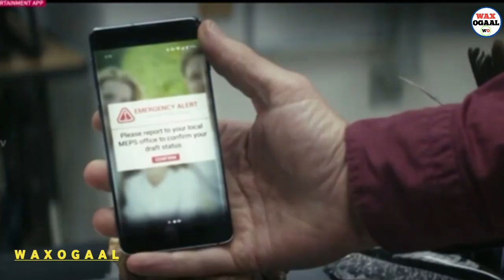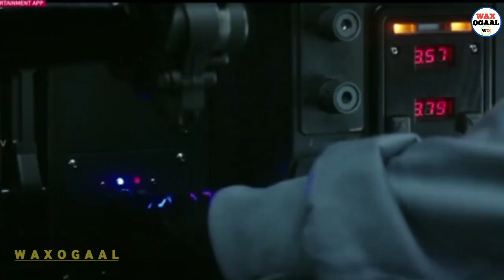Film || Magaladi Bahladu Soweraren Maxa kala Qabsadey Boliska iyo Bahladii ?